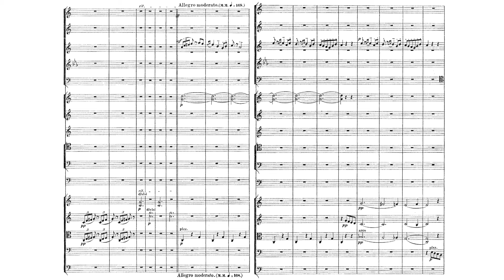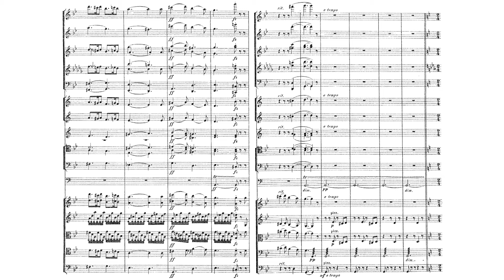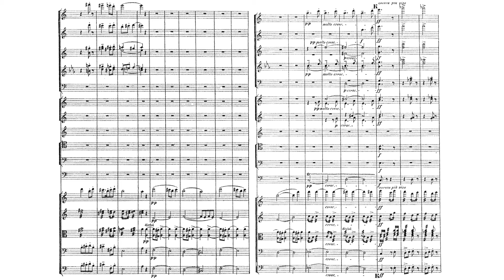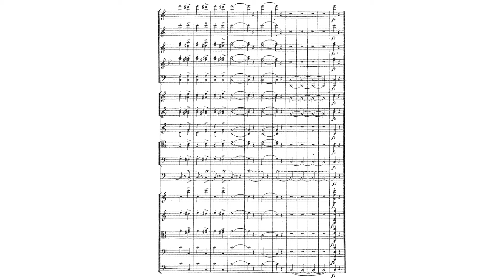Norwegian Rhapsody No.3 Op.21 By Johan Svendsen (with Score)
Kind of... not excited as the last rhapsody.
Anyway, still have that Norwegian vibe (just I love fast folk melody xD)